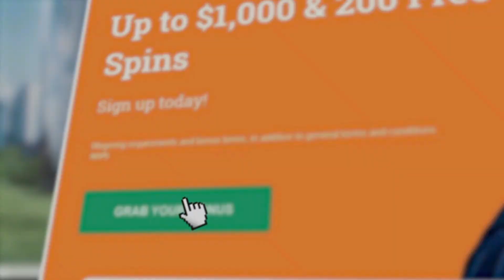12 DAYS OF CHRISTMAS BLACKJACK (EP. 1) MORALE'S DOWN... UNTIL!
Use Promolink for Leovegas as the pinned comment thanks to them for helping us out in this video!